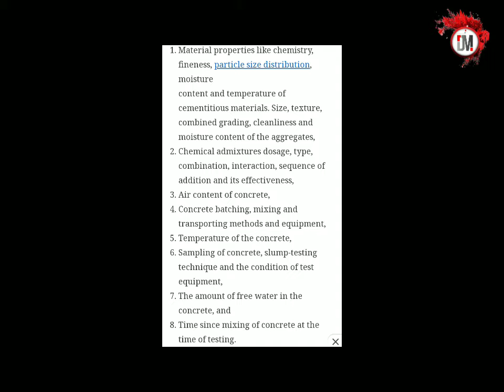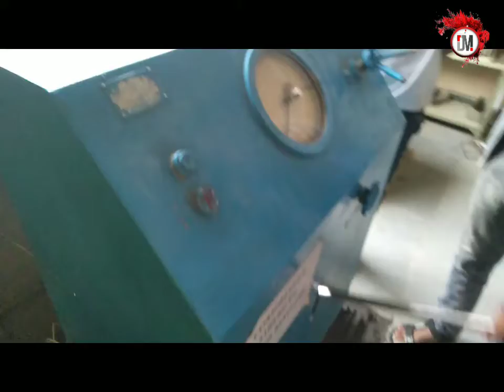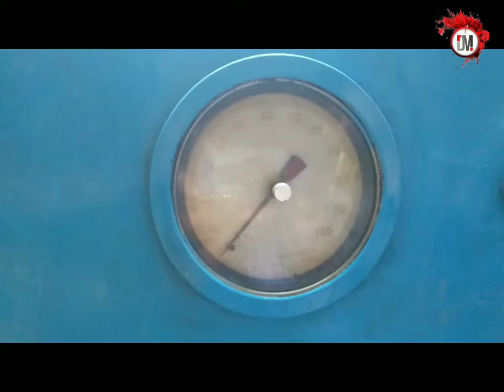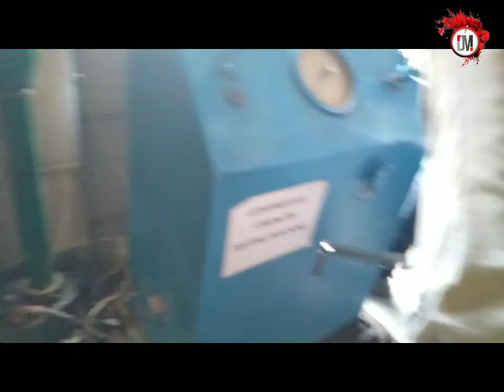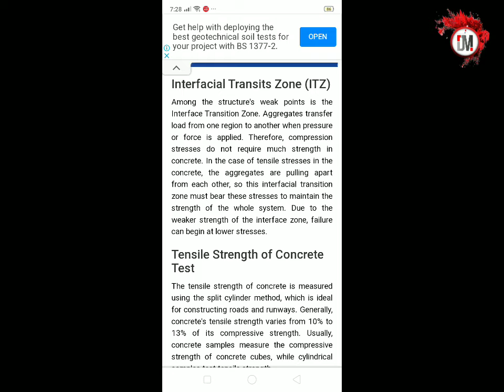Tensile Strength Test Of Concrete🔥|Compressive Strength Test |नेपाली|Civil Engineering |DIPAK MANDAL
Heartly Welcome ...❣️
DIPAK MANDAL Welcomes You To This Amazing YouTube Channel.

Your Quaries:-
Tensile Strength Test Of Concrete
tensile strength test concrete Nepali?
what is tensile Strength Test of concrete नेपाली?
कंक्रीट को tensile test ra compressive strength test kasri निकलने?
Dynamic Cone Penetration Test[DCPT] In Field ?
DCPT test Nepali?
dynamic cone penetration test kasri garne Nepali?
What is Dynamic cone penetration test?
how dynamic cone penetration test perform Nepali?
what is benefit of dynamic cone penetration test?